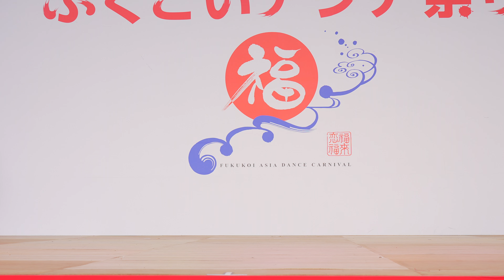[4K] 熊本県立大学一大事 ふくこいアジア祭り2023 日曜日 (中央)